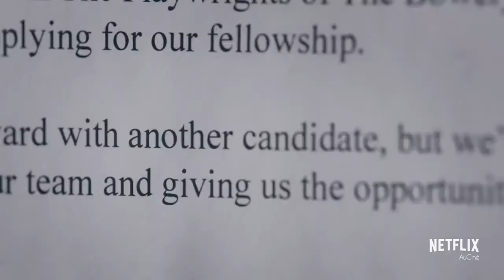THE INCREDIBLE JESSICA JAMES Bande Annonce VF